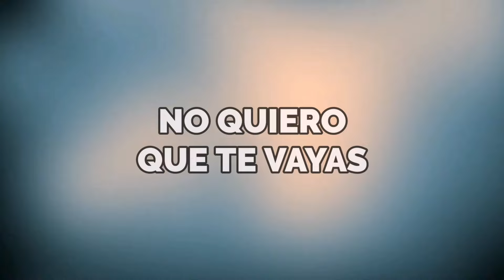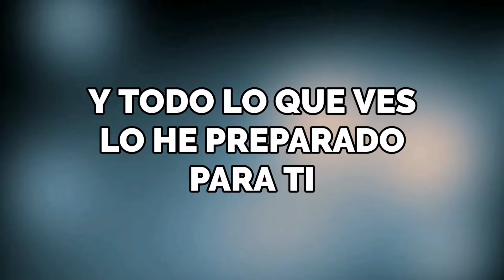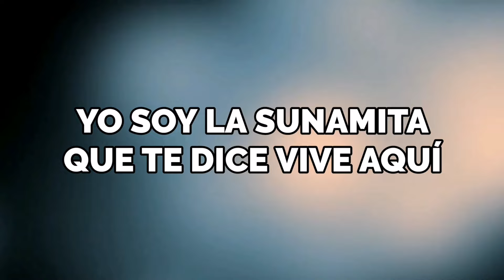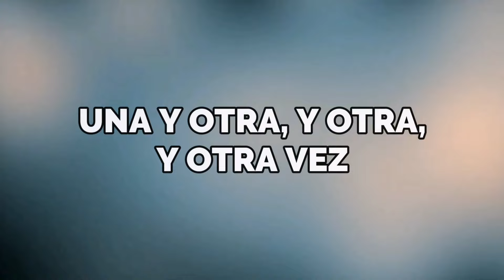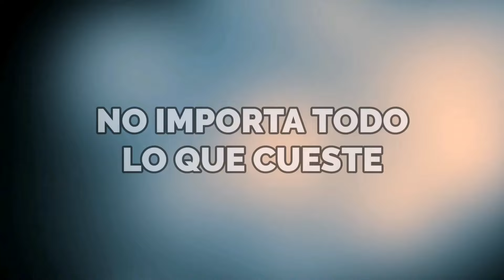La Sunamita - Montesanto (Pista + Letra)